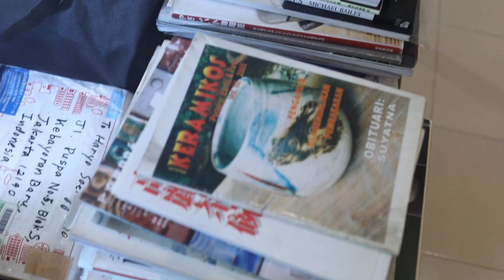11 / KULTIVAR ARTIST SERIES - KERAMIK PUSPA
Hello teman-teman Kultivar

Di episode ini kita ketemu dengan Mas Haryo dari Keramik Puspa (@keramikpuspa5). Mas Haryo adalah salah satu ceramic artist senior di Indonesia yang sudah berpengalaman lebih dari 20 tahun.

Banyak ceramic artist maupun hobbyist yang belajar di tempat beliau, nah untuk kalian yang tertarik akan seni keramik, yuk ditonton episode ini

Any suggestion about our videos/channel please drop a comment

Host : @holamuller
Store location : Kumulo Creative Compound Unit 19.The Breeze BSD City